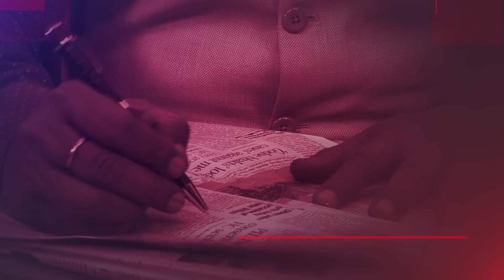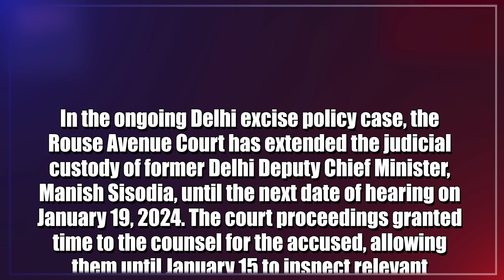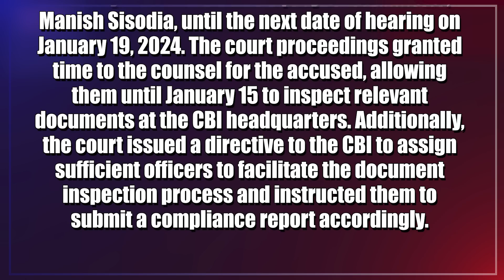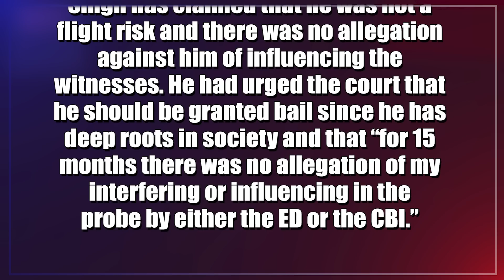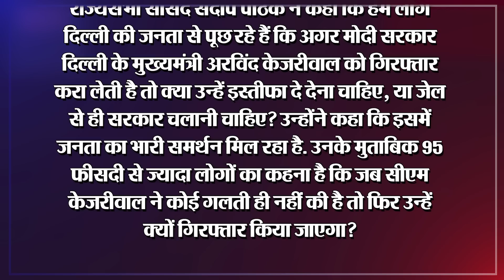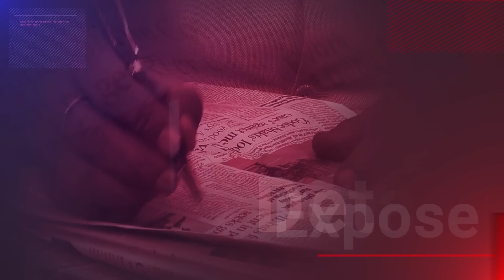Delhi Liquor Scam LIVE: Sanjay Singh & Manish Sisodia's Judicial Custody Extended | Dr. Manish Kumar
Delhi Liquor Scam LIVE Updates: In the ongoing Delhi excise policy case, the Rouse Avenue Court has extended the judicial custody of former Delhi Deputy Chief Minister, Manish Sisodia, until the next date of hearing on January 19, 2024. The court proceedings granted time to the counsel for the accused, allowing them until January 15 to inspect relevant documents at the CBI headquarters.